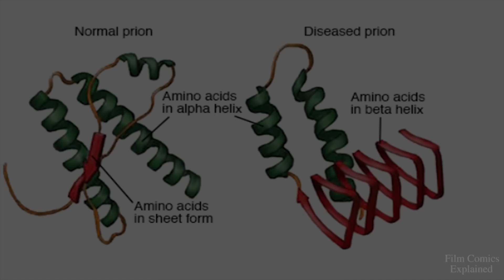The MZD Virus (ZOMBIELAND) Explored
Zombieland is a 2009 post-apocalyptic horror-comedy directed by Ruben Fleischer. The film features a group of survivors who use their rules, wits and each other to survive a zombie apocalypse that had wiped out most of the United States, while also trying to find a way to "enjoy the little things" left in life.